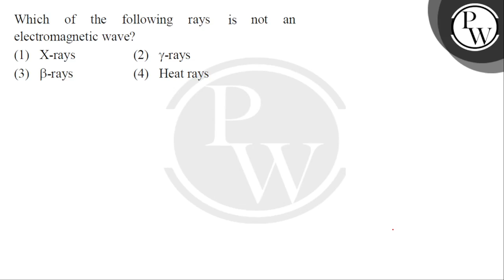Which of the following rays is not an electromagnetic wave?....